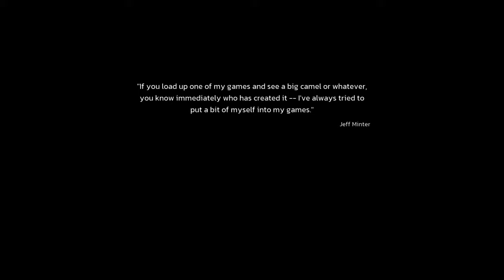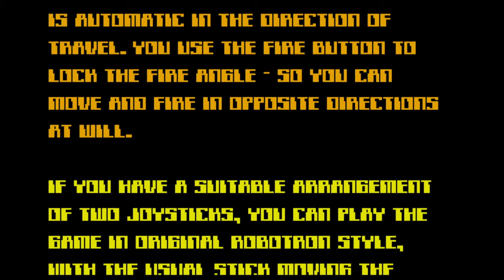Audio issue in Llamasoft: The Jeff Minter Story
One of the games in Llamasoft: The Jeff Minter Story has an unfortunate audio issue. You should still get it!

Regarding what I said about the bundle price, it was only showing me that cheaper price because I already had the other two games.